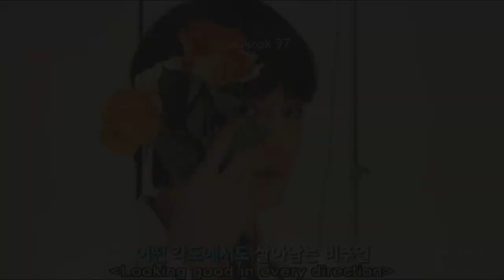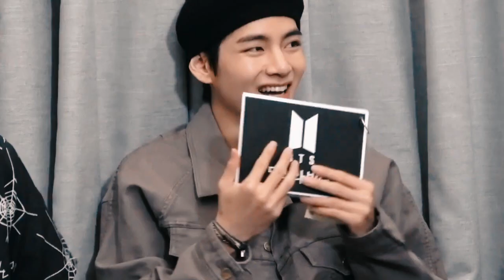Kim Taehyung 𝙓 ICE CREAM 𝙁𝙈𝙑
※ Important Stuff ※

※ All credits of videos, songs, and images belong to the respectful owners
※ only editing belongs to me

※ Song: BLACKPINK - Ice Cream (With Selena Gomez)